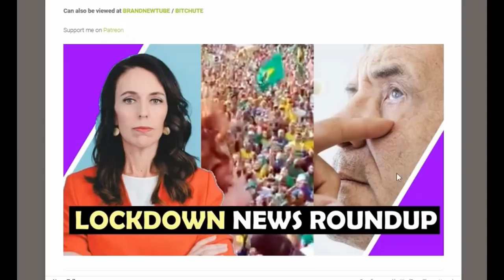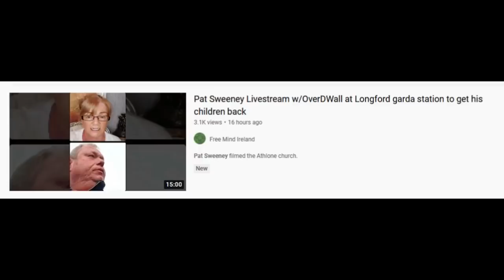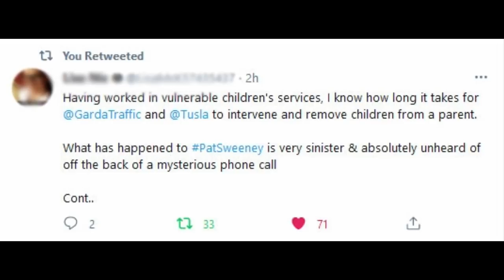IRELAND Church Man KIDS Taken By 👮‍♂️ / Hugo Talks